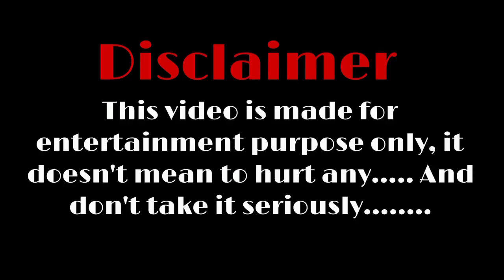Jerry Yan and Dylan Wang Real Life Partner 2023